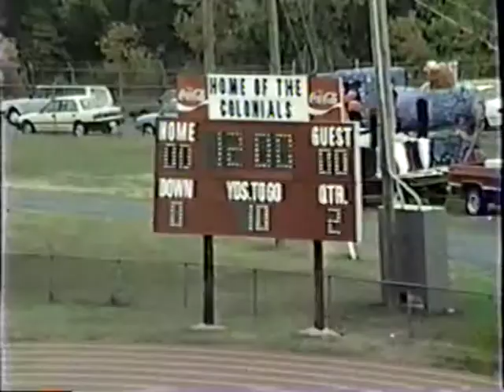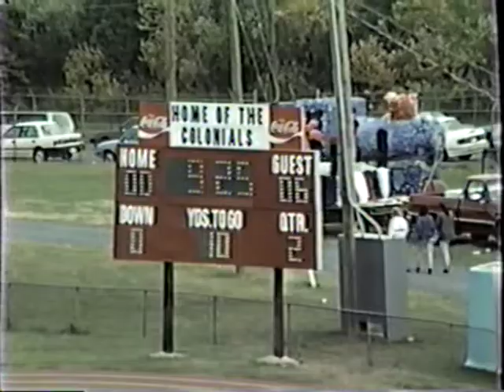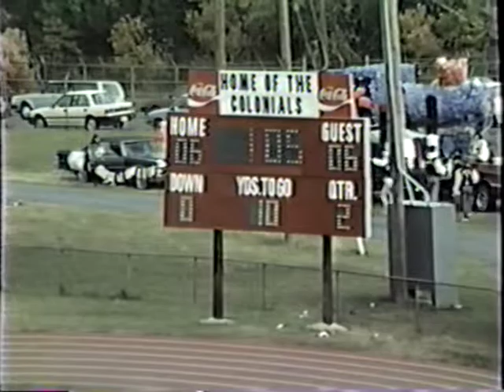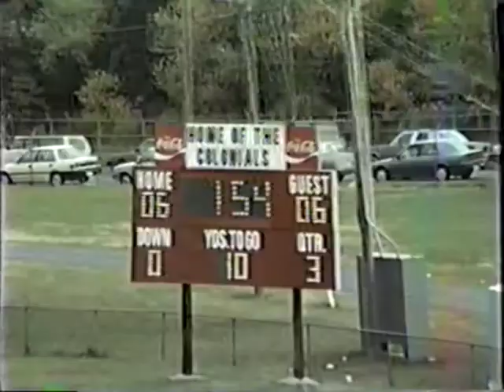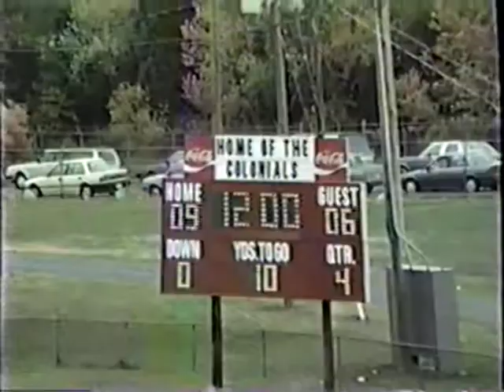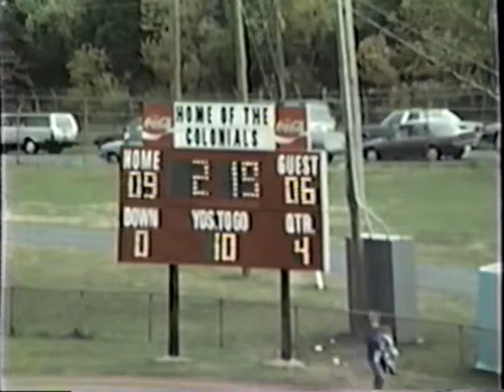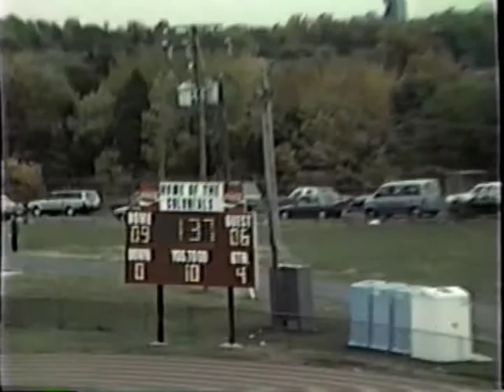Hayfield vs. Thomas Jefferson 10.22.88 Football (Game 191)